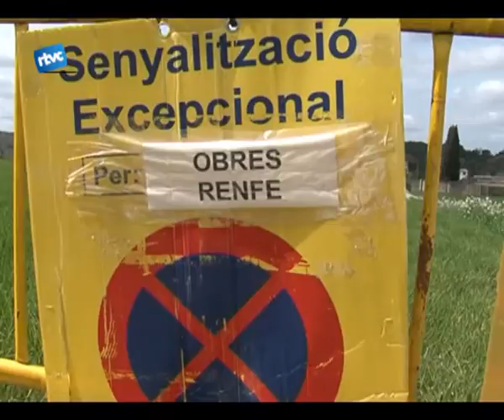El Poble Sec ja pot creuar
La setmana passada us parlàvem de la problemàtica que hi havia amb les obres que sestan realitzant a lestació de Cardedeu. RENFE havia tancat, sense avisar a lAjuntament, el pas entre el Poble Sec i la mateixa estació, al·legant que un cop iniciades les obres havien vist que no tenien espai per al pas de la maquinària. Membres del consistori es van desplaçar fins a la mateixa estació, per a demanar explicacions i buscar una solució perquè els veïns del barri del Poble Sec poguessin accedir a lestació sense haver de travessar les vies. Doncs, bé a mitjans de la setmana passada el tema es va solucionar i ara, tot i les obres que si estan realitzant, es pot accedir a lestació de Renfe des del Poble Sec.